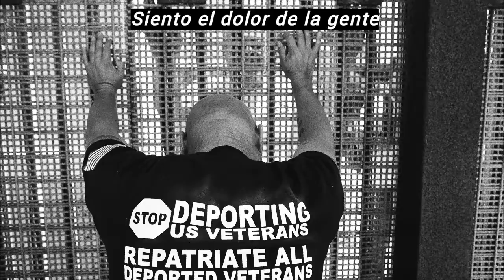Yo Soy la Frontera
by Alexis A. 5th Grade